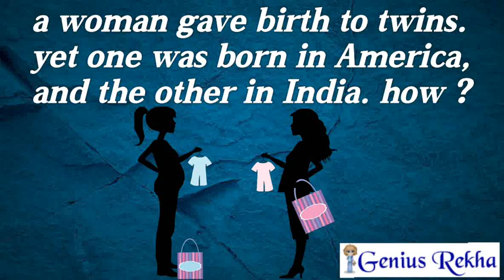A woman gave birth to 2 twins yet one was born in America and other in India. How?